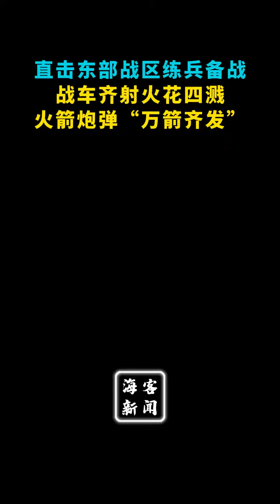直击东部战区练兵备战：战车齐射火花四溅火箭炮弹“万箭齐发”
直击东部战区练兵备战：战车齐射火花四溅 火箭炮弹“万箭齐发”